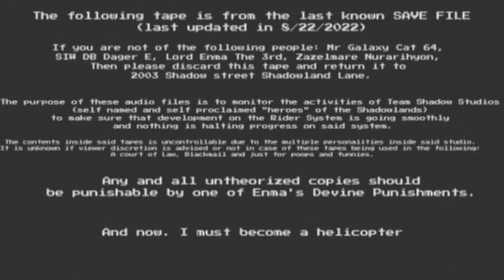LAST KNOWN RECORDING 8/22/2022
[DISCARD TAPE IF UNATHORIZED]